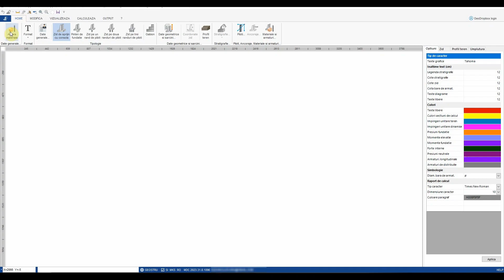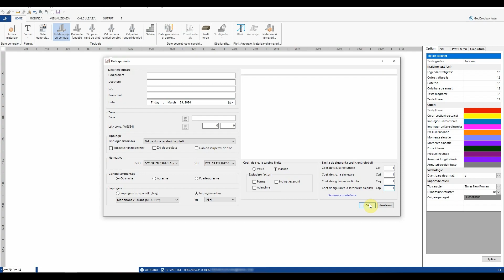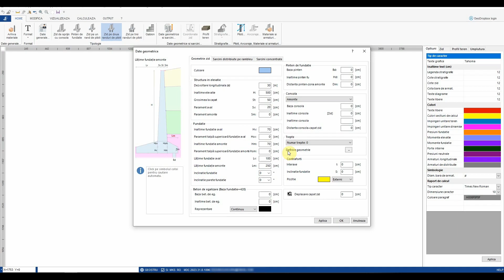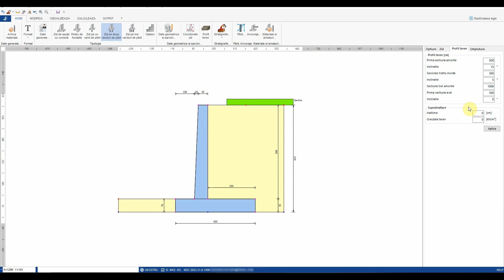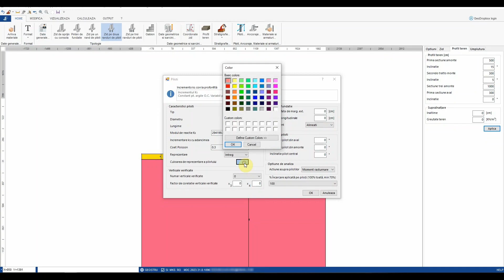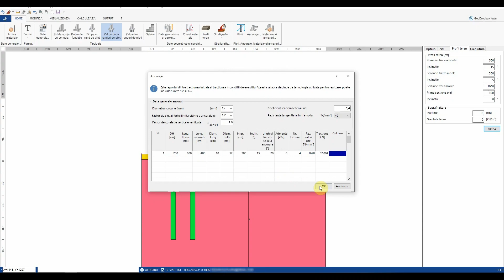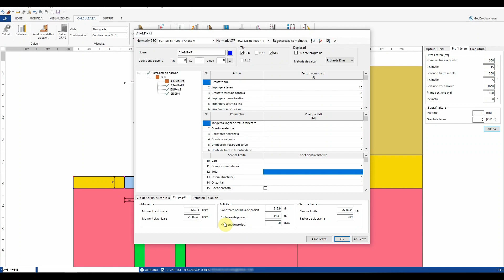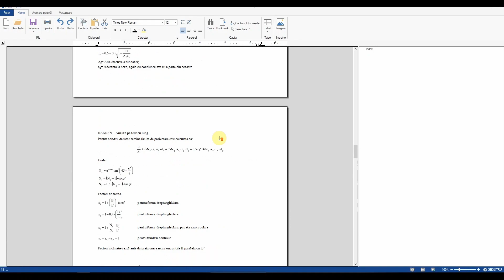Tutorial Software: Ziduri de sprijin – MDC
Ziduri de sprijin, MDC: este un produs software destinat proiectării și analizei zidurilor de sprijin din beton armat, ziduri de gabioane, ziduri de blocuri, ziduri gravitaționale cu fundații directe sau pe piloți, și, opțional, în prezenta ancorajelor.
Programul realizează calculul geotehnic folosind, la alegerea utilizatorului, teoriile adoptate în general în geotehnica, efectuând toate verificările impuse de normativa aleasa, printre care aceea a stabilității globale, chiar și în condiții seismice.
Calculul structural realizează dimensionarea și verificarea armaturilor, folosind metoda Stărilor Limita Ultime sau a Tensiunilor Admisibile.